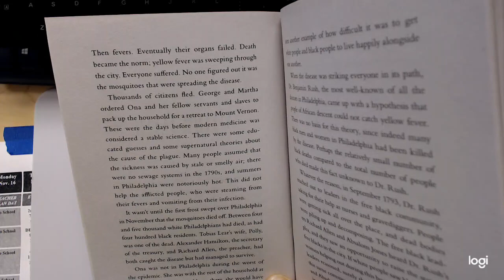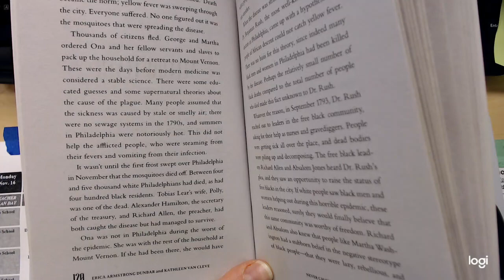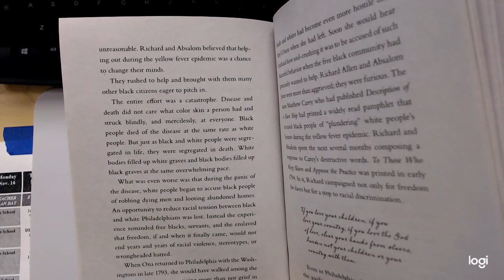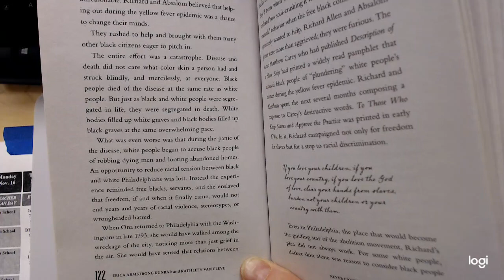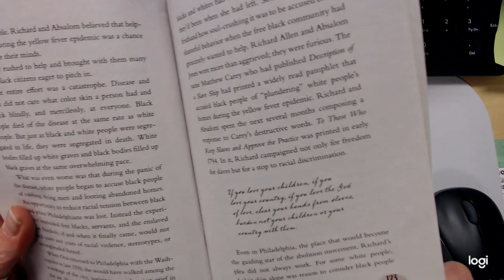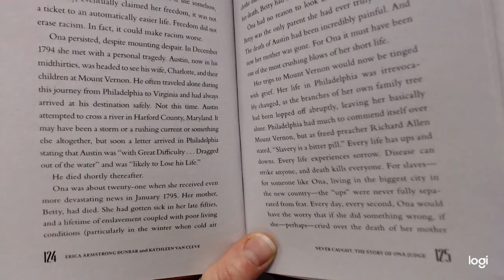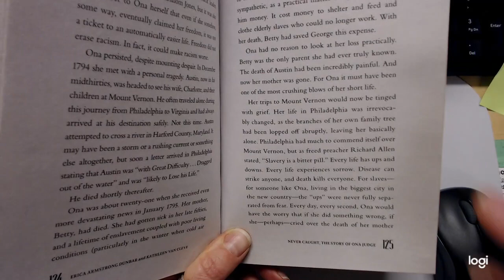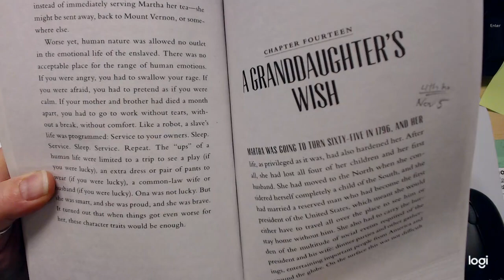Never Caught Ch 13